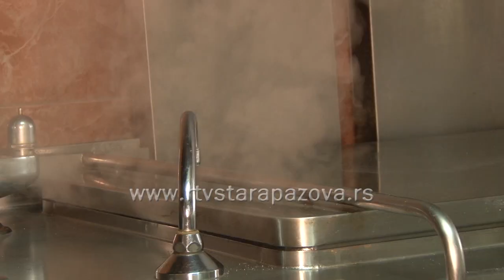Šta jedemo i koliko hrane bacamo?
16.oktobar se širom planete obeležava kao Svetski dan hrane, a u Srbiji je oktobar i  mesec pravilne ishrane. Nedelja, 17-ti će širom sveta biti obeležena kao Dan borbe protiv gladi i siromaštva.